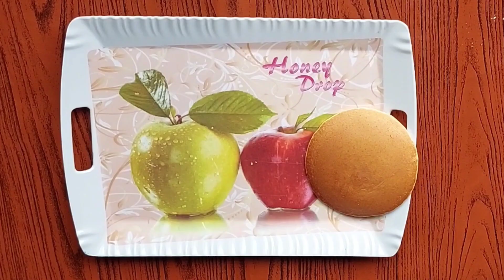প্যানকেক রেসিপি | Pancake Recipe with Nuttela | How to Make Pancakes | perfect pancake recipe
প্যানকেক রেসিপি | pancake recipe | pancake recipe Bangla | how to make pancake | perfect pancake recipe

Hello everyone, this pancake is very delicious soft and easy to make the ingredients are very simple anyone can make.

Ingredients
2 egg
1/2 cup sugar
1 cup all-purpose flour
1 teaspoon vanilla extract
1 teaspoon baking soda
3 table spoon milk and Nutella

Music credit
eatbyShahed